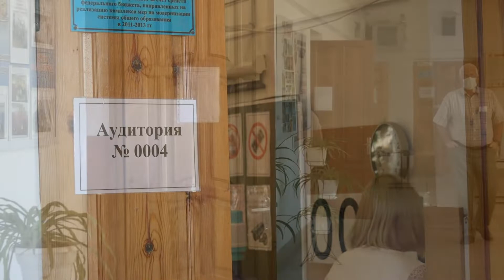ЕГЭ по русскому языку 2022 год